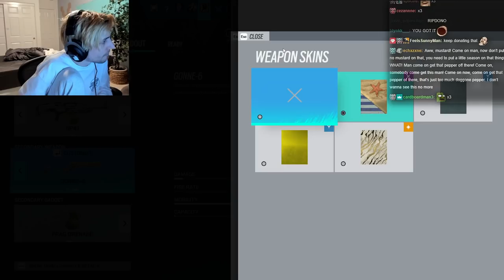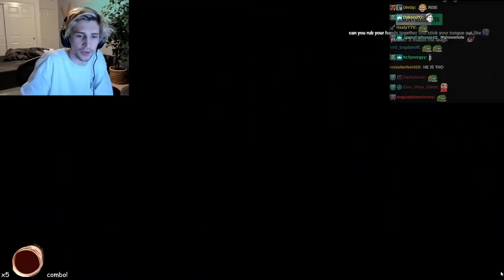xQc Plays Rainbow Six With Cringe Stream Snipers